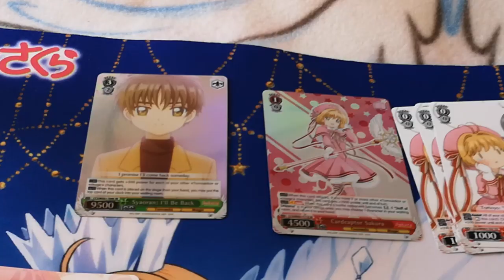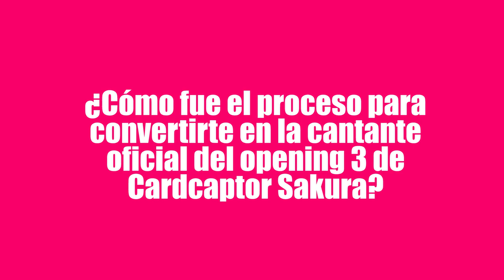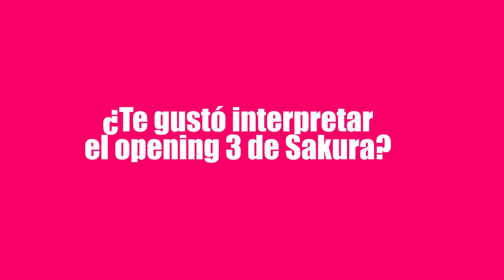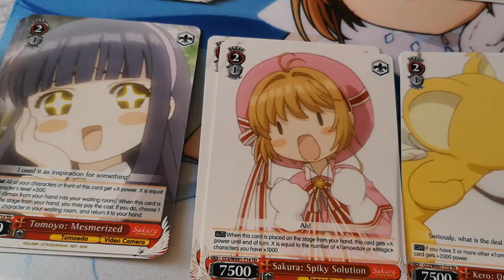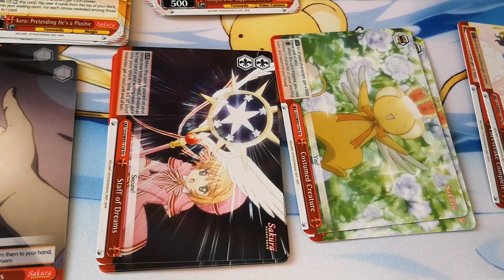OPENING 3 DE CARDCAPTOR SAKURA (DOBLAJE LATINO) ENTREVISTA A DULCE LÓPEZ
La popular artista mexicana Dulce López nos atrapa con el opening 3 de Cardcaptor Sakura en español latino. En este video nos cuenta cómo fue elegida para ser la cantante oficial.

Conoce a las cantantes del opening y ending 2 de Sakura

Curiosidades de este video:
- ¿Ya vieron las entrevistas de las cantantes? Recuerden revisar los videos.